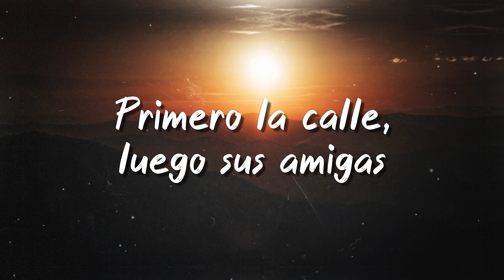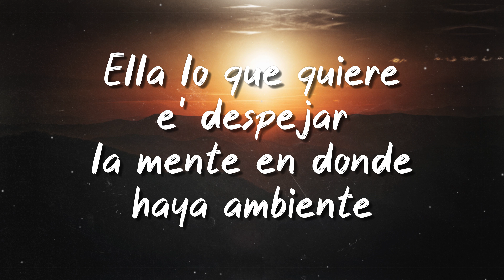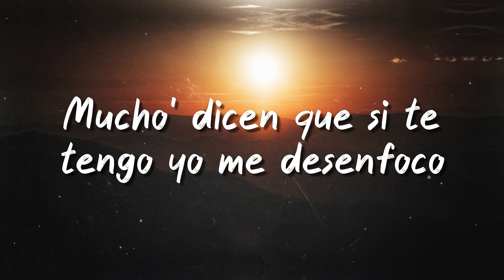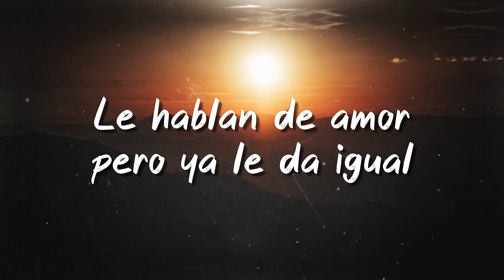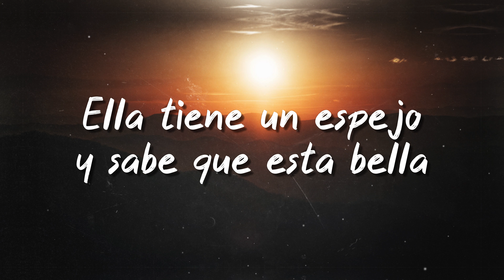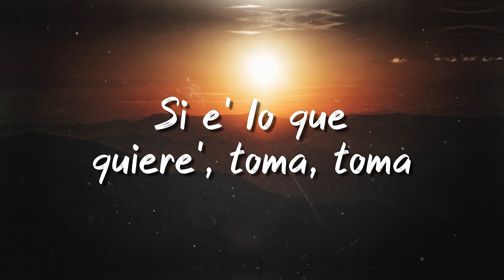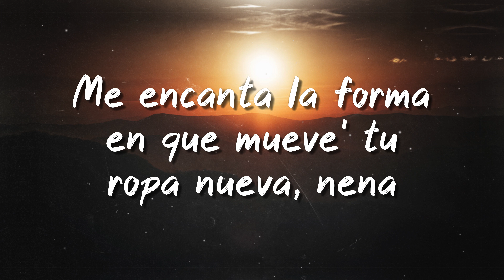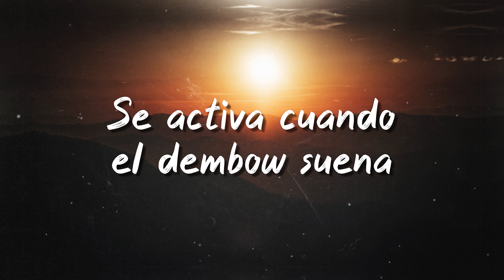La Toxica Remix ft. Myke Towers, Sech - Farruko (Lyrics) 🤎